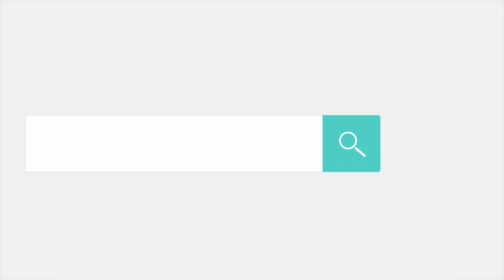COMPUTER REPAIRING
website and mobile application hereafter referred as ‘we’ and / ‘platform’ in this document. On this platform we consider the small but valuable services and service providers in the society as blue collar services and blue collar service providers / suppliers respectively, who earn their hard earned money by providing services like repairing, maintenance or any kind of skills-based occupations. Individuals or people who are interested to connect type of registered blue collars service providers known or called as blue collars service buyers. With the help of this platform, we brand blue collar services using graphics design related to their respective services, contact information provided by the individual (mobile number or email) and the working location of their services. Based on our research team we feel that there is a lack of this type of platform that provides a bridging role between blue collars service suppliers and blue collars service buyers for completely free. Type of blue-collar services listed in the website and application respectively. In future we can add or remove types of various blue-collar services according to the market need. Blue collars service buyer or anyone can directly contact blue collars service provider using our platform, this platform may display service provider’s name, address and nature of services based on service buyer’s request using our integrated mobile OTP services in order to connect each other. This platform provides the free space to demonstrate the blue collar services and the other details regarding the blue collars service provider. Like food delivery or transportation vehicle facility providers, we will not take any part of commissions from their services in future.
Our only objective is to brand and promote small-scale blue-collar services and service providers for free in terms of their posters, videos or other types of digital content information. Overall, the aim is to uplift the blue collars service providers for their better earnings. With the help of this platform, we try to improve blue collars and their client integrations using our applications. Anyone can reach on call to buy blue collar services, without our monetary involvement like fees, charge, commission or any type of financial gain or interest. Our aim is to unite this type of blue collars services providers in classified manners. We have started with the City Rajkot, Gujarat in India for a pilot scale and then extend in the other part of the country and abroad. On this platform anyone can register their blue-collar service providing business detail for free under the categories displayed / classified on this platform. This Document is an electronic record in terms of Information Technology Act, 2000 and rules there under as applicable and the amended Provisions Pertaining to electronic records in various statutes as amended by the Information Technology Act, 2000. This electronic record is generated by a Computer System and does not require any physical or digital Signatures.

We are committed to protecting their service / business information, nature of business, mobile numbers / email and their privacy to us, blue collars service buyers request blue collars service providers’ detail. We collect and display contact information, and other various information regarding blue collar service providers, in order to be able to demonstrate their type of blue-collar services for their future client or similar who are interested in respective service. We attempt to be as accurate and authentic as possible by providing the information collected in person or through the website, we have no any kind of monetary or financial gain or interest either from the service provider or service buyers. Both the parties, blue collar service providers and blue collar service buyers are responsible for any kind of conflict in the future during their exchange of services or any kind of conversations using the published date or any kind of digital information. We are platform providers for the listed blue collars services.